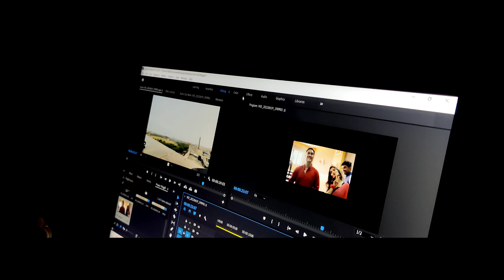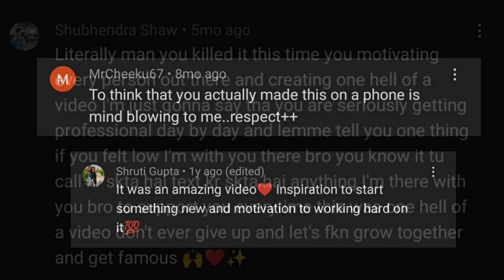MY FIRST YEAR ON YOUTUBE.......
so it's been a year of creating memories,heres to the best moments of 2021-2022,ps this video is more after what happened after my  the search video ❤️
THE SEARCH